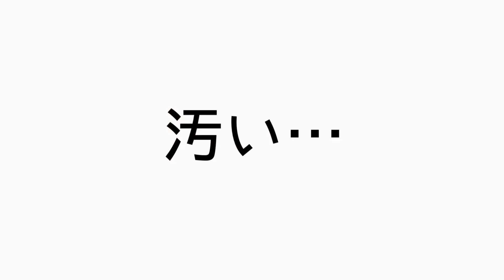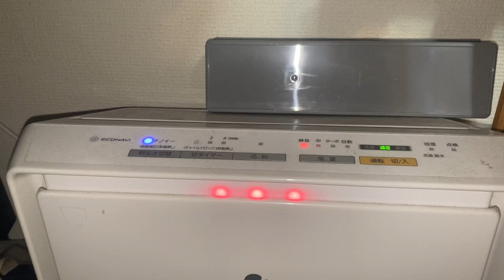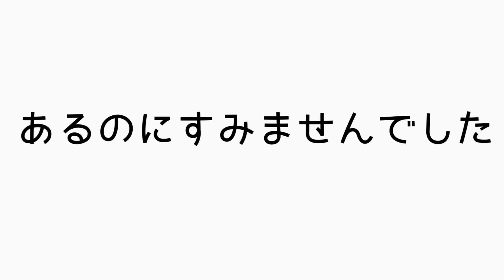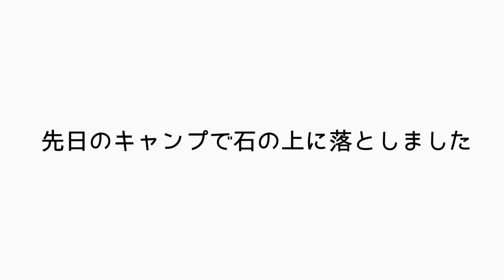アサヒスーパードライ生ジョッキ缶を常温で飲んだら大変な件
今、バカ売れのアサヒスーパードライ生ジョッキ缶！買えたものの冷やすの面倒だから常温で飲んでみたらトラブル発生！
ちゃんと注意書きもしてあるというオチ　笑